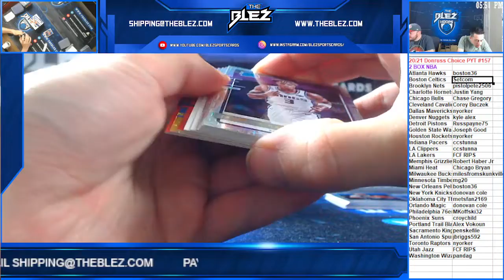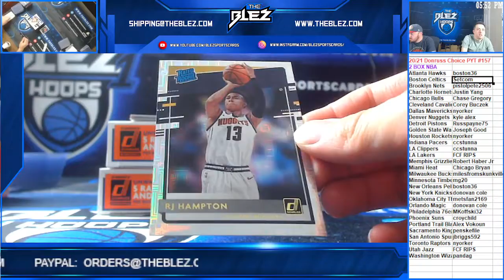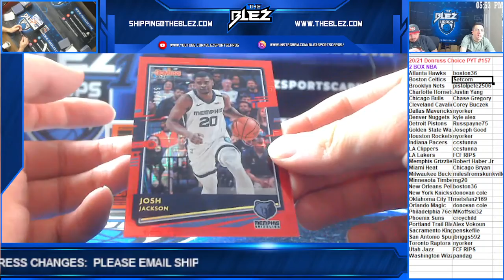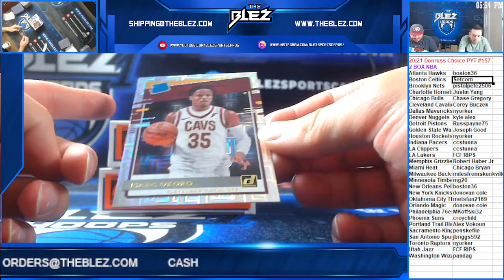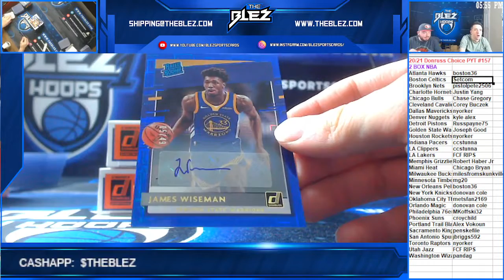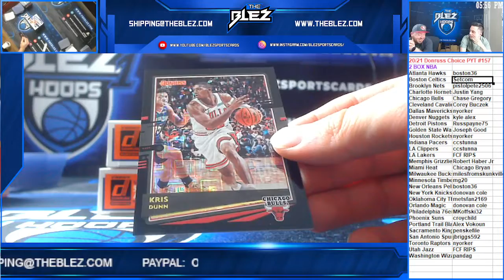2020 21 Panini Donruss Choice Basketball 2 Box PYT #157